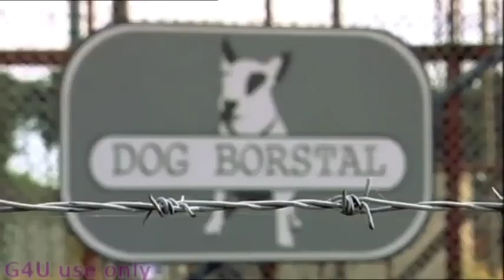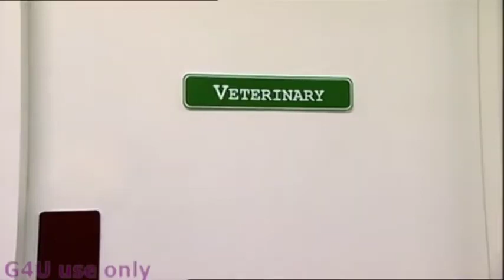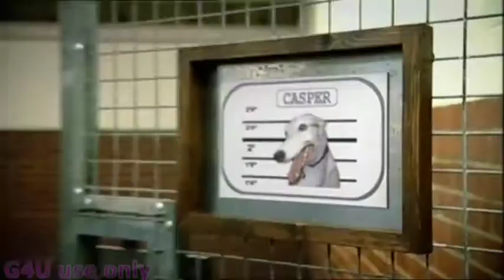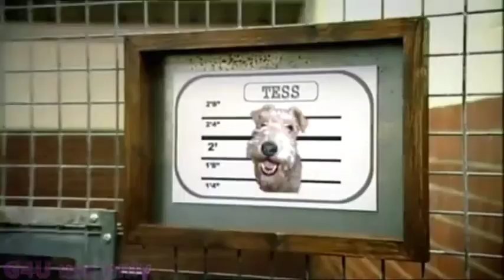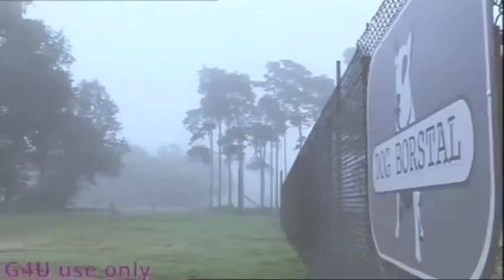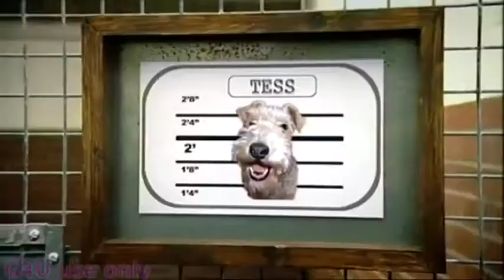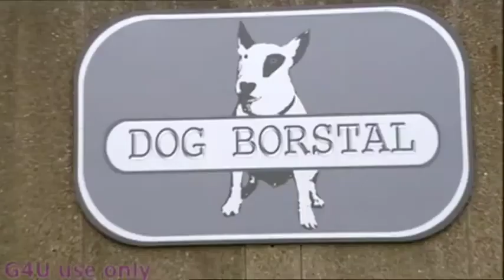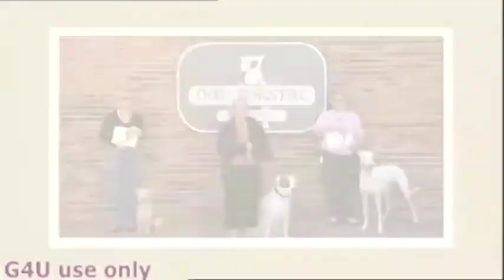Debbie's Dog Borstal Episode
Debbie and Casper's episode of Dog Borstal